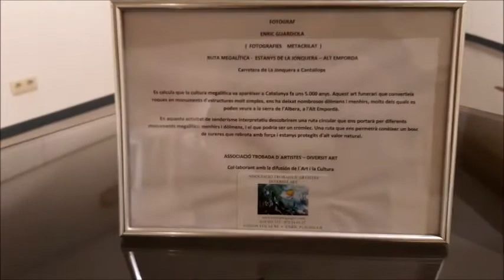MUSEU DE L´AQUAREL·LA PINTURA I FOTOGRAFIA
Música, imatges i muntatge Violeta i Enric Puigsegur